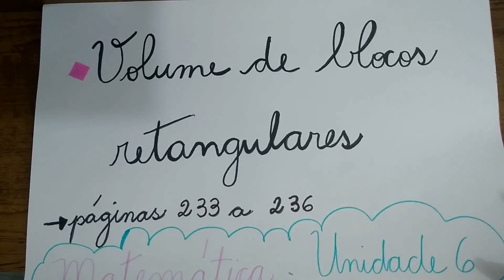5 ANO MAT 12 06